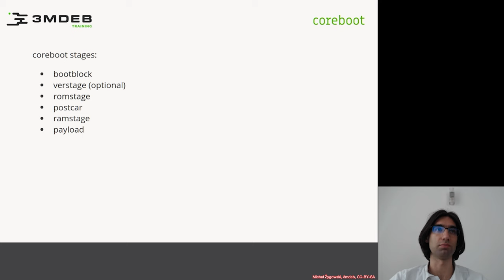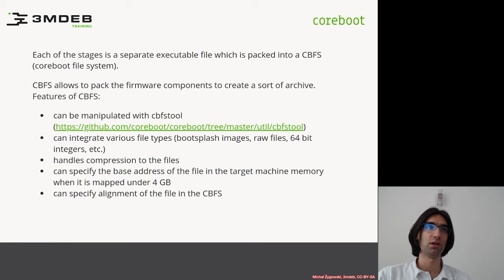Arch4031 02 coreboot Boot Process 02 coreboot Stages